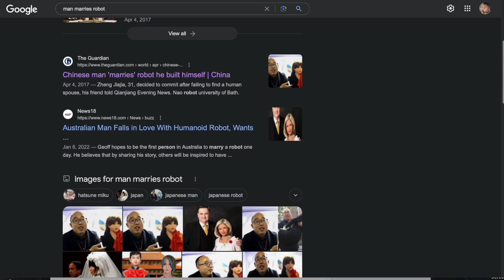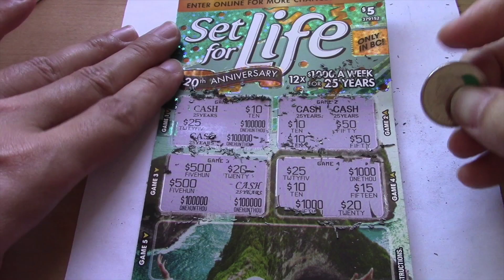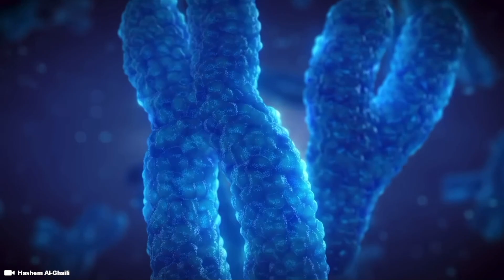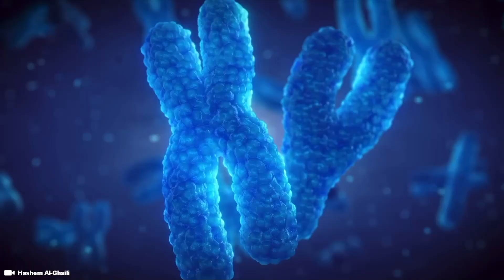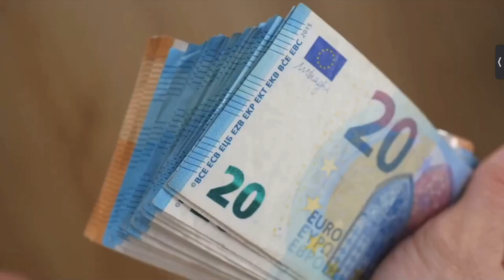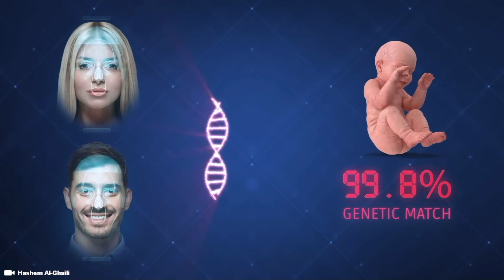Pregnant Robot Gynoid gives birth to 2 babies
Need help getting pregnant? Can a robot get pregnant or give birth? In this video we explore the topic and look at how robotics is playing a role with bio robotics to help couples give birth through IVF in vitro fertilization. Did you also know that a playstation PS5 Controller could help in this process? Or that EctoLife artificial Wombs housed in a facility in Germany could produce 30,000 babies in one year. Well, stick around to the end of this video to find out more.

Support Me !!

Sony ZV-1

Sony ZV-E10

28 Inch Travel Luggage

3 Piece hard side luggage

Timecode

0:00 Intro
0:05 Humanoid Robots
0:30 Help get Pregnant
1:00 Bio Robotics
1:20 IVR In Vitro Fertilization
1:50 Artificial Insemination Birth
2:25 PS5 Controller helps give birth to babies
3:00 Sperm Birth
3:20 OvertureLife Robot
4:30 Artificial Wombs
4:43 EctoLife Artificial Womb Facility
5:05 Embryo Implant pregnancy
5:34 BioRobotics Biot
5:53 Biology Cybernetics Bionics
6:30 Fertility Help get Pregnant

Hashtag Keywords